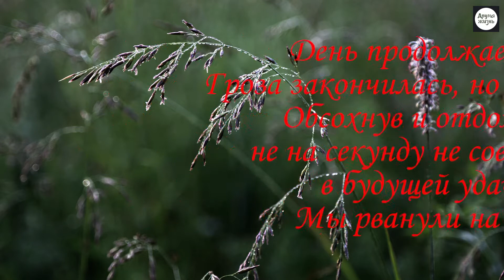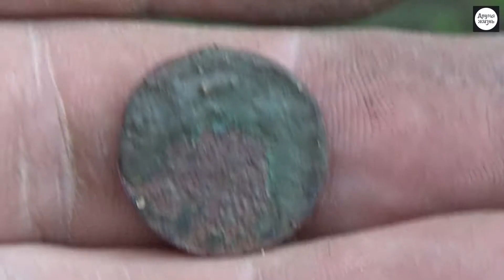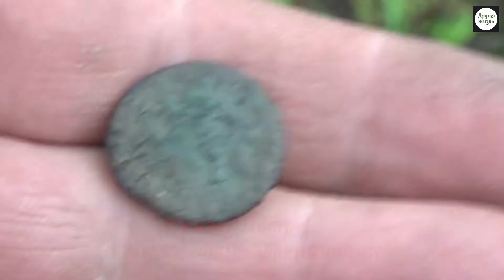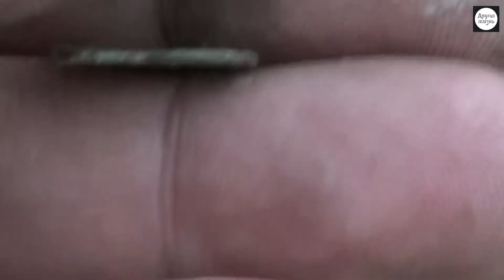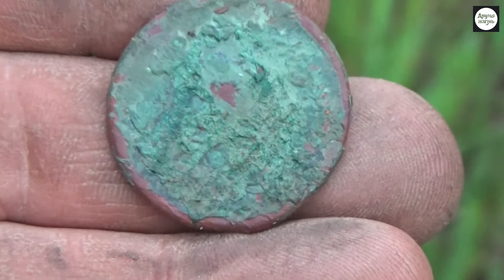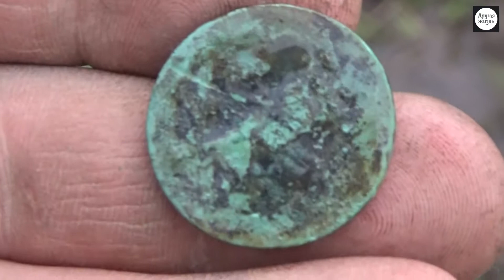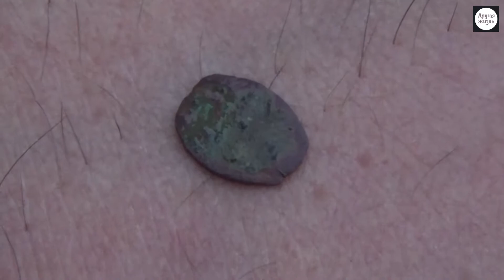Снова неуклюже, мы идем по лужам!